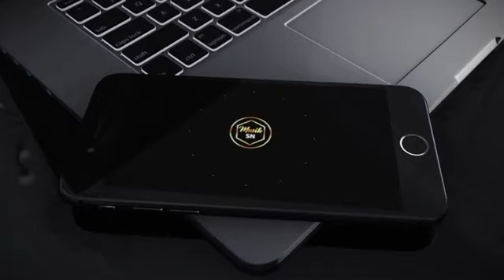(Vidéo) : L’actrice Boury de la série Xalisso encore plus canon que jamais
Qui vous donne le meilleur des soung LIVE